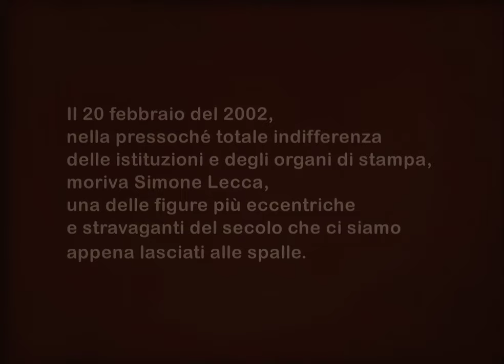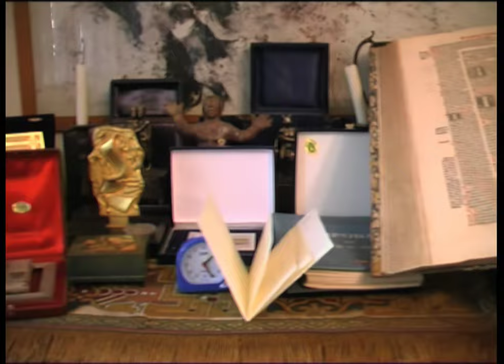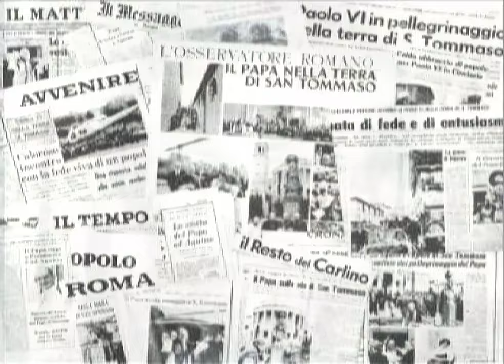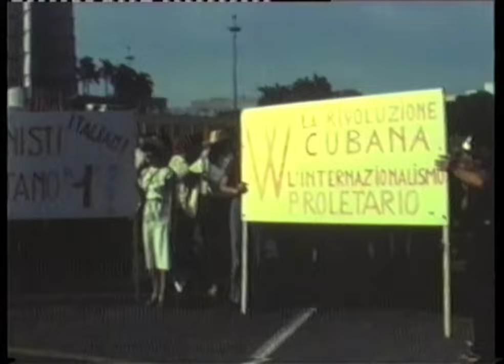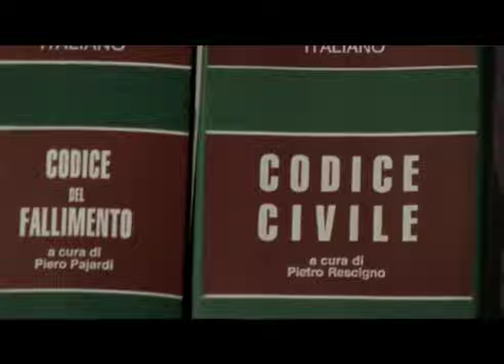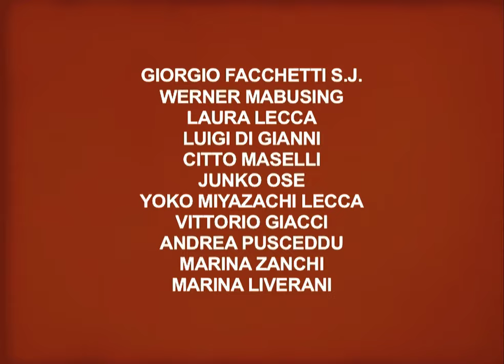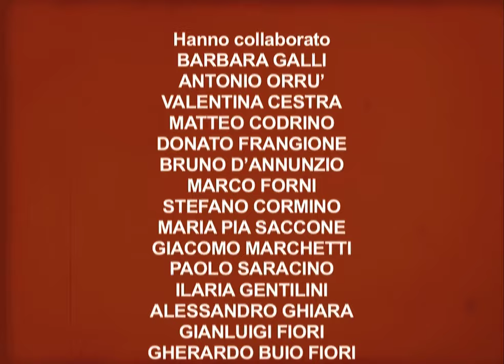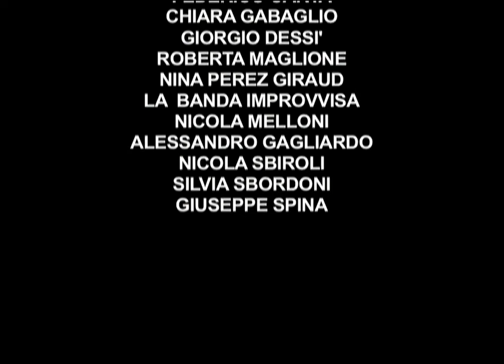Simone Lecca e il cinema (dell') invisibile - film completo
Simone Lecca (Sinnai 1933 - Roma 2002)

Il 20 febbraio del 2002, nella pressoché totale indifferenza delle istituzioni e degli organi di stampa, moriva a Roma Simone Lecca, regista cinematografico, filosofo e artista figurativo, una delle figure più eccentriche e stravaganti del secolo che ci siamo appena lasciati alle spalle.
La vita, le opere, le riflessioni di una figura troppo presto dimenticata e che ha contribuito a riportare il cinema italiano nei territori che più gli competono, quelli dell'umorismo irriverente e della sottile allusione, quelli dell'impegno sociale e della lotta politica.
La Fondazione Simone Lecca, organismo collettaneo nato all'indomani della sua dipartita oggi presieduto dall'antropologa Monica Celse, ha prodotto il bel documentario di Piero Tomaselli, presentato in anteprima nazionale il 20 febbraio del 2012 alla Cineteca Nazionale di Roma, in occasione del decimo anniversario dalla scomparsa del Maestro, e a cui hanno preso parte tanti amici e collaboratori del Lecca.

Simone Lecca e il cinema (dell') in-visibile

Operatori: Diego Vallini, Enrica Laneri, Alberto Marchiori, Alessio di Pasquale, Michele Rovati, Monica Celse.
Fotografie still: Salvatore Zerbo, Juri Pozzi e Marika Bertoni.
Musiche originali: Lapo Marliani, Simone Lecca e Matteo Benici.
Voce narrante: Stefano Catucci.
Doppiaggi: Francesca Cuttica, Roberto M. Iannone, Enzo Nussio, Angelo Zedda.
Montato da Marco Coppiardi, in collaborazione con Dante Calconemesi e Pierø Tomaselli.
Prodotto da Monica Celse.
Scritto e diretto da Pierø Tomaselli